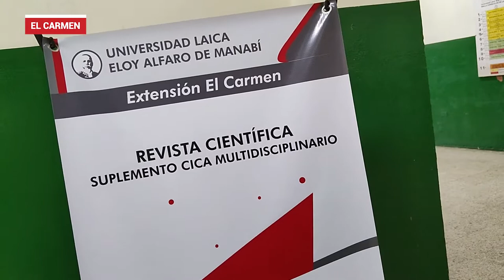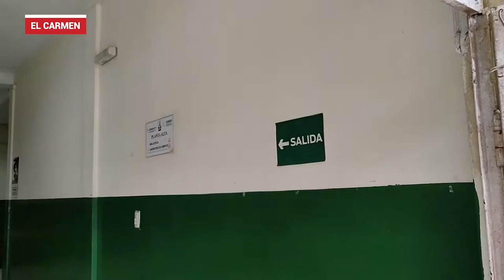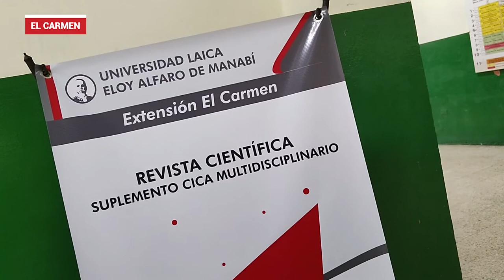Educación | Uleam El Carmen oferta nuevas carreras